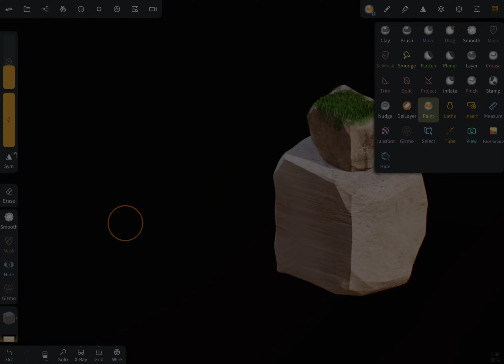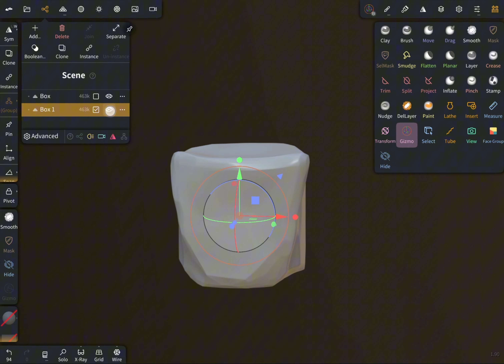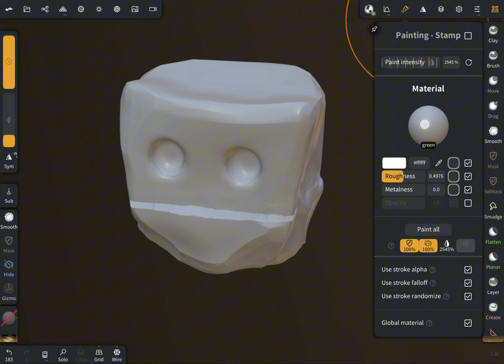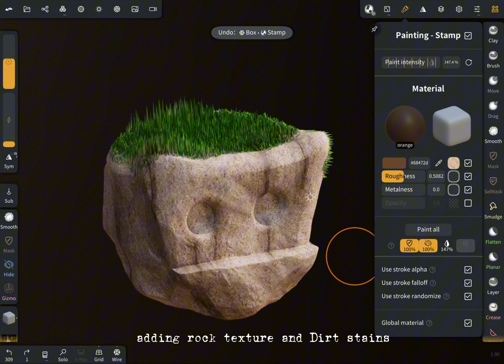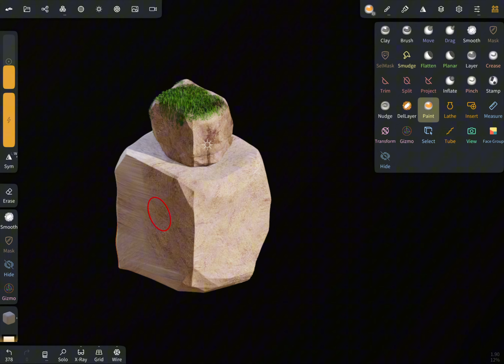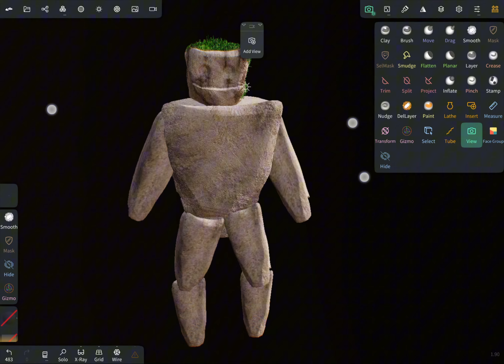Nomad Sculpt for 3D Artist